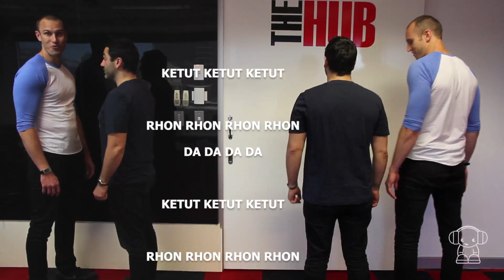Fitzy and Wippa's Rhonda and Ketut song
Hear Fitzy and Wippa weekdays from 6-9am on Nova 969 and nationally from 6-7pm.
This one was inspired by the budding romance of Rhonda and Ketut and our favourite holiday destination, Bali! It's to the tune of "Don't Stop Believing" by Journey... or more recently, Glee.

LYRICS

Rhon Rhon Rhon Rhon
Da Da Da Da
Ketut Ketut Ketut
etc

She's just an Aussie girl who thought she'd give Kuta a whirl
She took a cheap ass flight on her own
He's just a Seminyak boy
Serving cocktails and steaming bok choy
He sells Fillabong shirts on the weekend
She grabbed an ocean view room
50 Shades and a litre of goon
Get her half cut and watch her ignite
She'll go on and on and on and on

Rhonda
Ketut
Feed her booze and she's staying put
She's tanning, burning in the sun
Massage, pedicure
Up to Ubud for a monkey tour
Believing she's found the right guy

Dishing out rupiahs at will
Cheap sarongs and Valium pills
Buys heaps of novelty shirts that make her laugh
She gets braids, henna tattoos
Tells herself that Crocs are shoes
The list of pirated DVDs it goes on and on and on and on

Rhonda
Ketut
On the flight back he's already booked
She's his best chance of a Green Card
Scooters, loud horns
Bali belly from a dodgy prawn
Sleeping in Schapelle's cell for the night